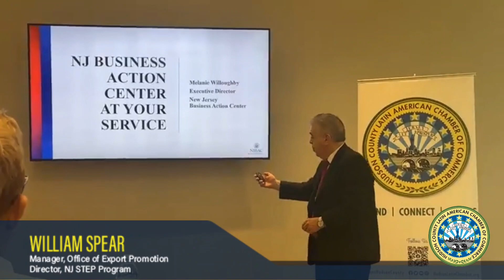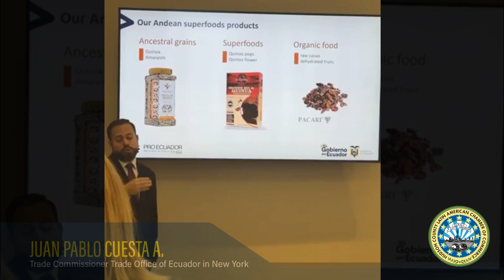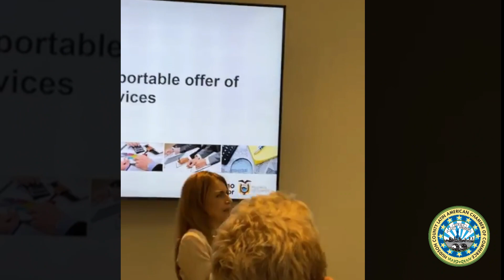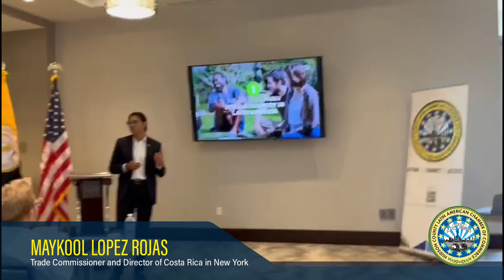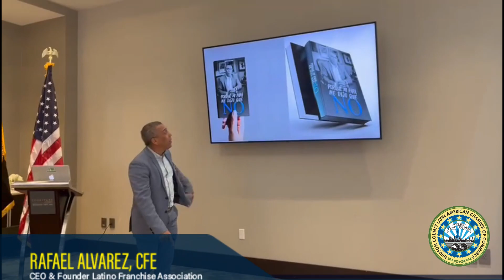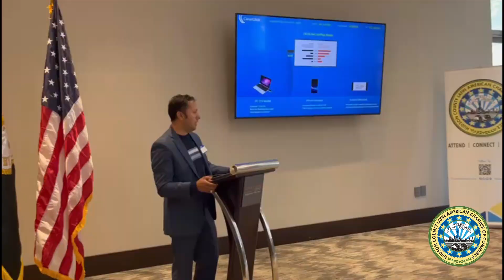“Exportación e Importación de Productos y Servicios” (Workshop) — Hudson Latin Chamber (HCLACC)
LetHudsonCountyProsper | Fue todo un éxito el workshop “Exportación e Importación de Productos y Servicios. Transporte y Logística”, organizado por el Comité de Asuntos Internacionales de Hudson County Latin American Chamber of Commerce (HCLACC). El taller, desarrollado el 12 de septiembre en Courtyard by Marriott Edgewater NYC Area, cumplió con sus objetivos y tuvo como ponentes a William E. Spear, Gerente de la Oficina de Promoción de Exportaciones de New Jersey Business Action Center (NJBAC) y Director del New Jersey State Trade Expansion Program (NJ STEP), del New Jersey Department of State; Ariel Valle Montes, Cónsul General de ElSalvador en Elizabeth, New Jersey; y Juan Pablo Cuesta Aguirre, Consejero Comercial de la Oficina Comercial de Ecuador en New York.

En el evento organizado por HCLACC participaron también como expositores Gabriela Morales Chicó, Consejera Comercial de Guatemala en New York; Maykool López Rojas, Consejero Comercial y Director de la Promotora del Comercio Exterior de CostaRica (PROCOMER) en New York; Rafael Álvarez, fundador y CEO de Latino Franchise Association; Frank David García, Presidente de la National Association of State Latino Chambers of Commerce (NASLCC); y Alba Villalobos, Representante Regional de Toro Taxes.

Los expertos oradores convocados por HudsonLatinChamber arrojaron luces sobre las últimas tendencias, regulaciones y estrategias para una exportación e importación exitosa de productos y servicios desde y hacia los Estados Unidos, con miras a transformar los negocios latinos e hispanos y aumentar la rentabilidad, abriendo puertas a mercados lucrativos en todo el mundo.